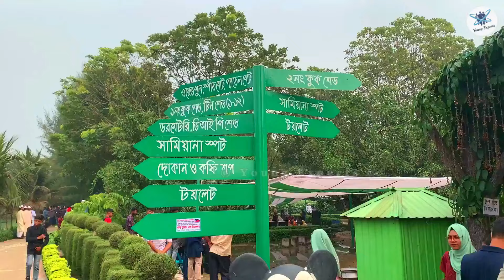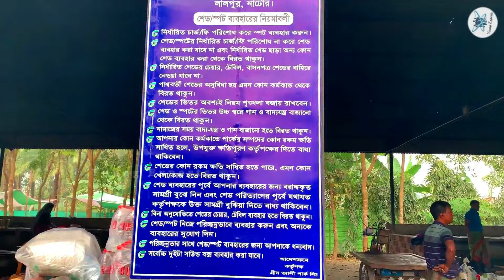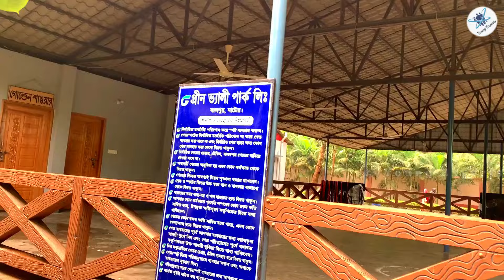Spot Booking - Green Valley Park - গ্রীন ভ্যালি পার্কে স্পট বুকিং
নাটোর জেলার লালপুর উপজেলা সদর থেকে মাত্র ২ কিলোমিটার দূরে অবস্থিত গ্রীন ভ্যালী পার্ক একটি চমৎকার বিনোদন কেন্দ্র। প্রায় ১২৩ বিঘা জায়গার উপর নির্মিত গ্রীন ভ্যালী পার্কটিতে সকল বয়সী দর্শনার্থীদের চিত্তবিনোদনের জন্য বিভিন্ন আকর্ষণীয় রাইডের মধ্যে আছে মিনি ট্রেন, বুলেট ট্রেন, নাগরদোলা, ম্যারিগো রাউন্ড, পাইরেট শীপ, হানি সুইং, স্পীডবোট, প্যাডেল বোট প্রভৃতি। এছাড়াও প্রাকৃতিক সৌন্দর্য মণ্ডিত মনোরম পরিবেশের এই পার্কের প্রায় ৩০ একর জায়গাজুড়ে একটি নয়নাভিরাম লেক রয়েছে।

গ্রীন ভ্যালী পার্কের অন্যান্য সুযোগ সুবিধার মধ্যে আছে শ্যুটিং স্পট, পিকনিক স্পট, এ্যাডভেঞ্চার রাইডস, কনসার্ট এন্ড প্লে গ্রাউন্ড, সার্বক্ষনিক নিরাপত্তা ও বিদ্যুৎ ব্যবস্থা, নামাজের স্থান, ডেকোরেটর, কার পার্কিং, ক্যাফেটেরিয়া, শপ, সভারের স্থান এবং আবাসিক ব্যবস্থা।
সো Young Experts-এর আজকের আয়োজন হলো নাটোরের গ্রীন ভ্যালি পার্কে স্পট বুকিং-কে কেন্দ্র করে। আশাকরি ভিডিওটি আপনাদের ভালো লাগবে।

Thank you for being with us. This channel will deliver you verities of video contents in regularly basis. Definitely, these videos are very informative & unique. We are working hard to design our videos perfectly as preferred by our audience.
And we are really grateful for your support!!!

FOLLOW SOCIAL MEIDA:
✅  Facebook Profile CEO: